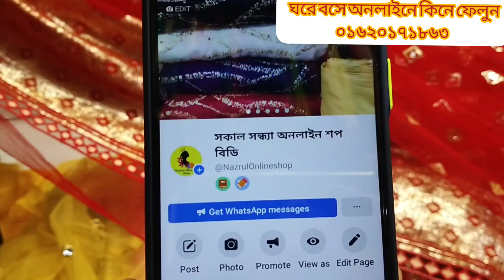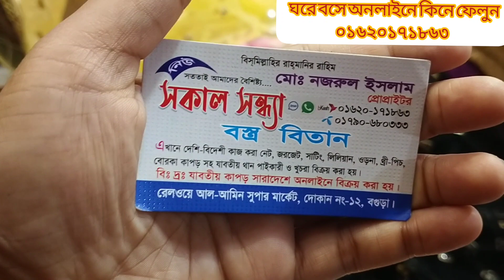একদম নিউ ডিজাইন নেট গজ কাপড় কালেকশন ও দাম 💥 || Net new goj Kapoor collection 😍